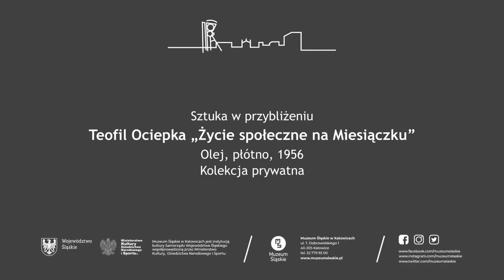Sztuka w przybliżeniu // Teofil Ociepka "Życie społeczne na Miesiączku"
Teofil Ociepka to jeden z najsłynniejszych polskich malarzy naiwnych. Jego twórczość budzi często skrajne emocje wśród teoretyków i historyków sztuki, a wokół jego osoby narosło wiele mitów i legend. O jednym z jego obrazów pt. "Życie społeczne na Miesiączku" opowie Sonia Wilk kierownik Działu Plastyki Nieprofesjonalnej.
Deskrypcja: Wielkoformatowe, czarno-białe zdjęcie umieszczone przy wejściu na wystawę przedstawia Teofila Ociepkę – autora obrazów prezentowanych na wystawie. Jest to starszy, siwy mężczyzna w okularach o okrągłych oprawach. Ma na sobie białą luźną koszulę i ciemną kamizelkę. Jest zajęty skręcaniem pustej drewnianej ramy obrazu przy pomocy śrubokręta. Na tle fotografii stoi Sonia Wilk, kierowniczka Działu Plastyki Nieprofesjonalnej. Ma czarne włosy upięte nisko w kok. Ubrana jest w luźną, oliwkową koszulę z krótkim rękawem. Na szyi ma duży, płaski wisior na łańcuszku. Prace Teofila Ociepki wiszą na białych ścianach, są wielobarwne i przedstawiają fantastyczne stworzenia. „Życie społeczne na Miesiączku” ukazuje Księżyczan, istoty podobne do ludzkich, ubrane w śnieżnobiałe, włochate stroje. Brodaci mężczyźni podpierają się laskami, kobiety siedzą im na ramionach. Wszyscy mają długie, spiczaste uszy i są boso. Jeden z Księżyczan karmi zwierzę podobne do kozy. Ziemię porasta trawa i fantazyjne rośliny, krajobraz w tle jest górzysty.